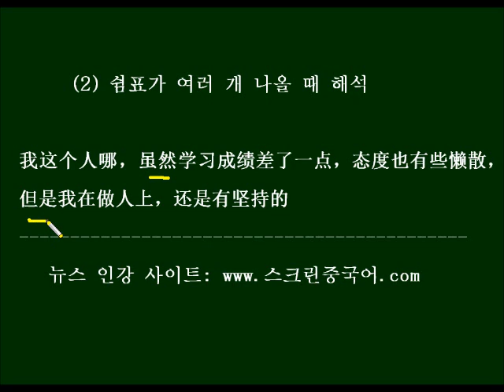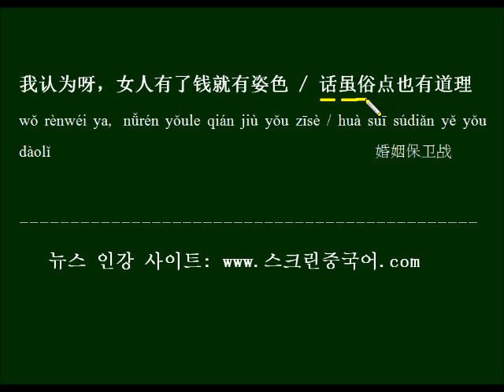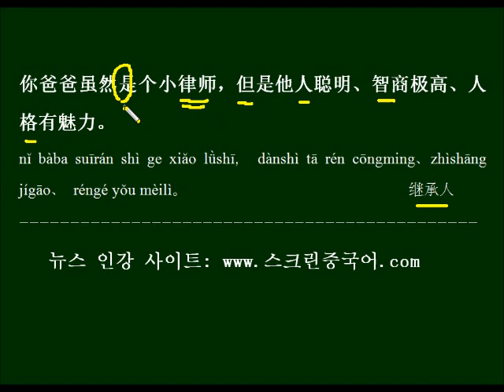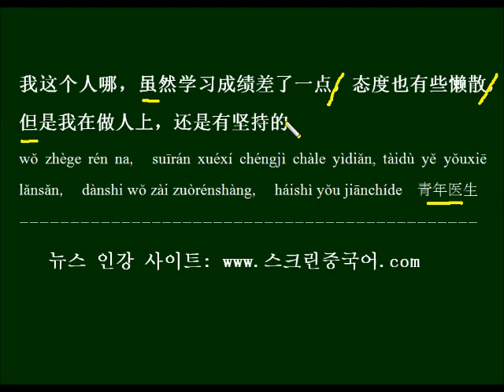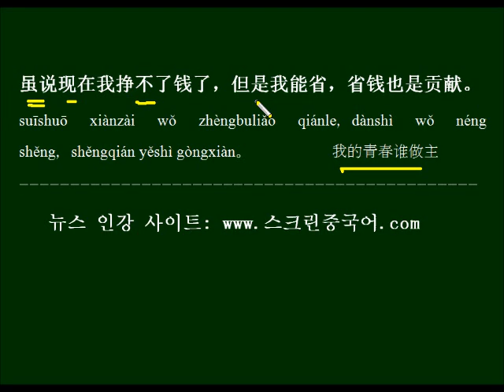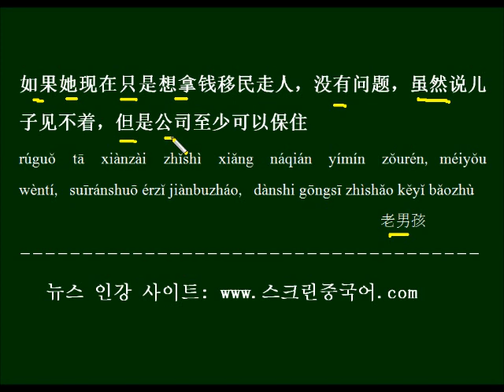HSK2급 접속사 구조 "虽然~，但是~"를 중국드라마 대사로 배우기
"비록 ~~이지만"의 뜻으로 쓰이는 기초 접속사 구조  "虽然~，但是~"의 여러 형태와 유의할 용법을 배우고, 드라마 대사로 외워봅니다.